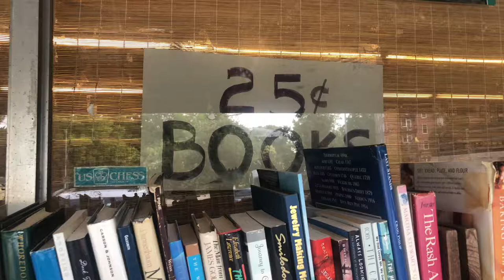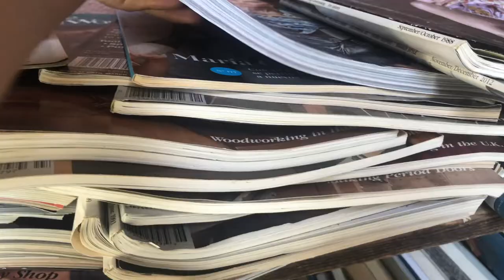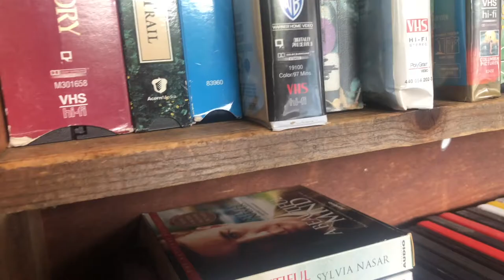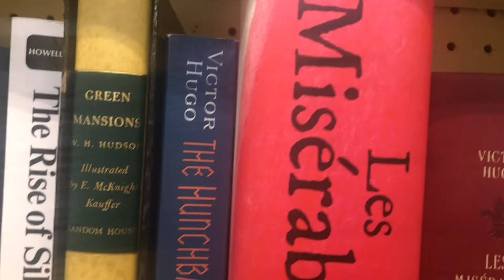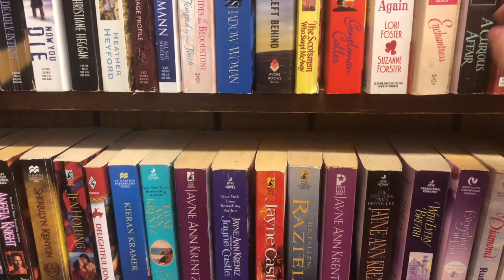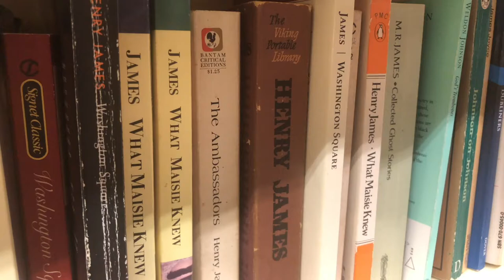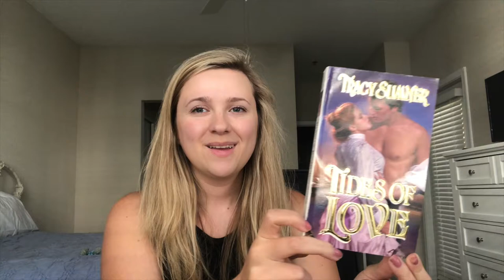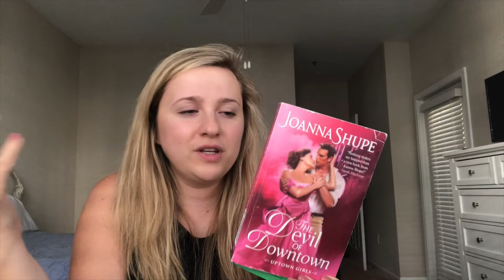come thrift book shopping with me! 📚 used book store vlog + haul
come browse for used books with me! I hope you enjoy this cozy book shopping vlog and haul! This bookstore had SO MANY books and some were even 25 cents!

books mentioned:
promise in a kiss
devil of downtown
tides of love
the shattered rose
chase the lightning
forever and beyond